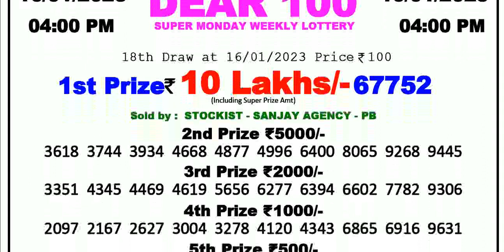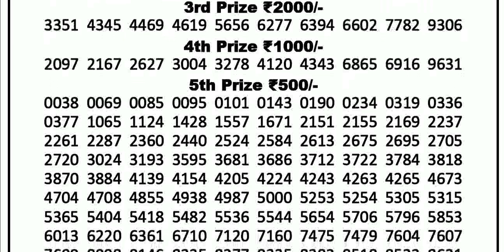Nagaland State Lotteries 4:00pm 16/01/2023 Dear 100 Super Monday Weekly Lotery Sambad Today Live